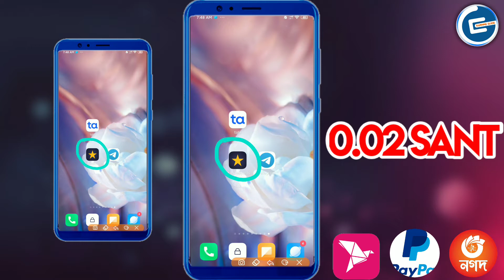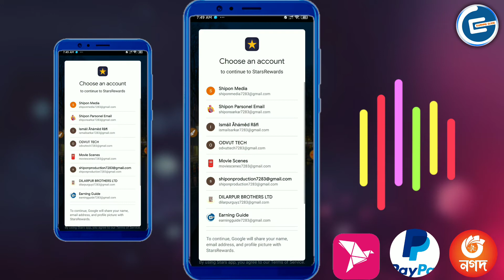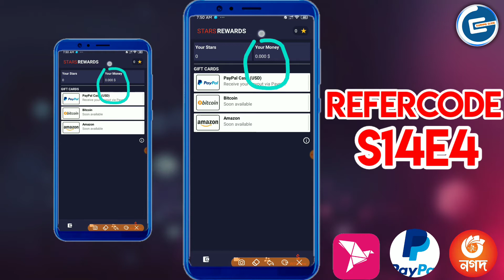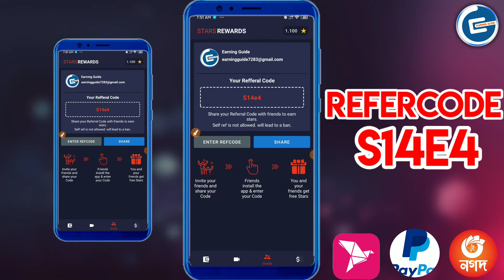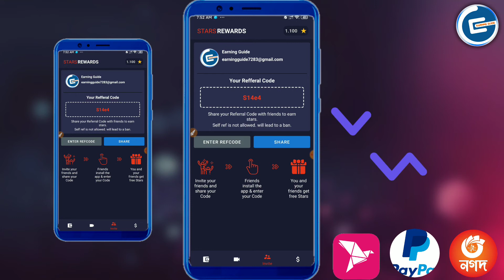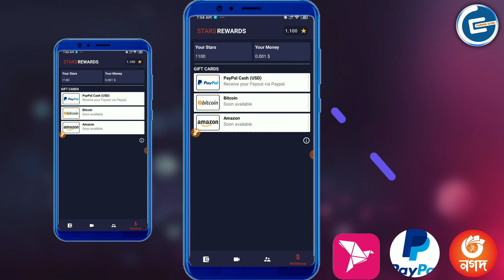Online Income BD Payment Bkash.Earn Money Online.Online Income 2020.How To Make Money Online Paypal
⭕⭕Reffer Code  V4HE82

⭕⭕Reffer Code  V4HE82

⭕⭕ আমাদের সাথে থাকার জন্য ধন্যবাদ আপনাকে